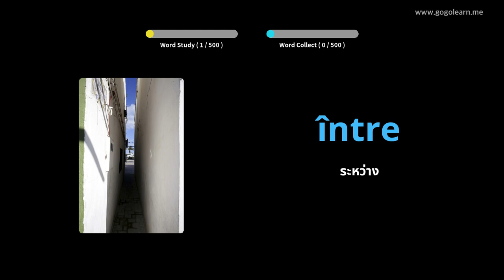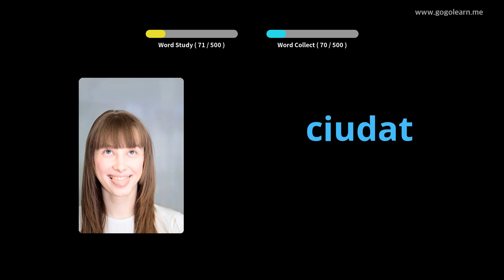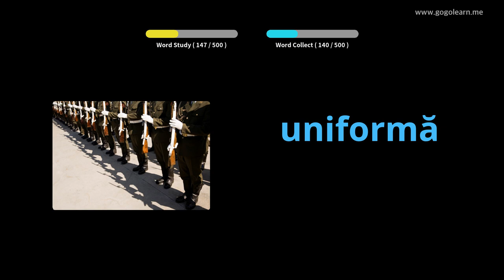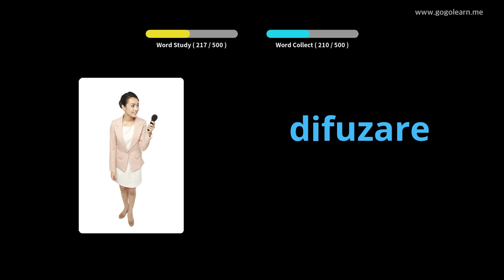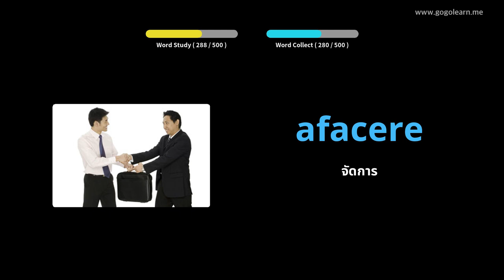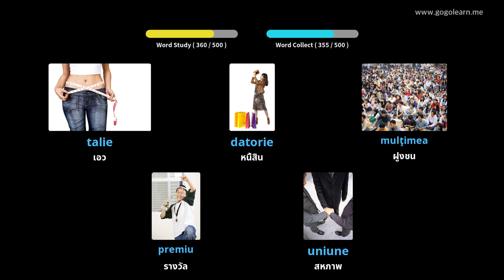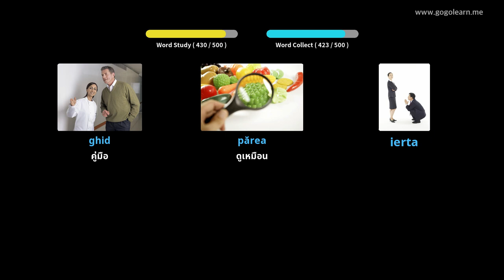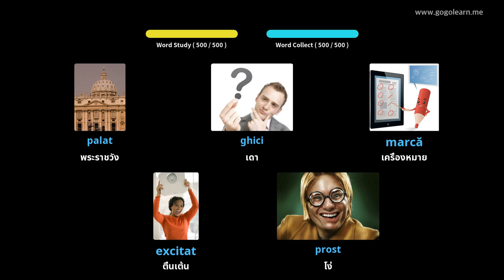โรงเรียนมัธยมคำศัพท์โรมาเนีย | Golearn